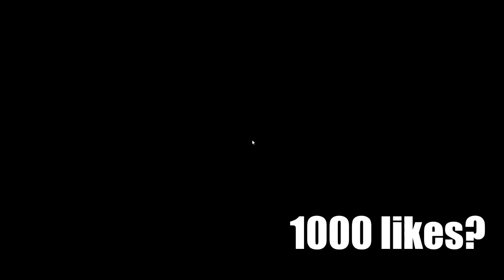¿GOD TIER? GUÍA TALON MID TEMPORADA 6 | FREE ELO | Guía League of Legends s6 Ep.4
►►►      BIENVENIDOS AL ELOHELL      ◄◄◄

No dudes en apoyar el vídeo con un comentario o con un like!

→ Un like, una vida, un teemo muerto  ( ͡° ͜ʖ ͡°)
→ Suelo contestar la gran mayoría de comentarios, si no, Twitteame!

¯\_(ツ)_/¯ para k kiere saber eso jaja saludos:

►Runas:
►Maestrías